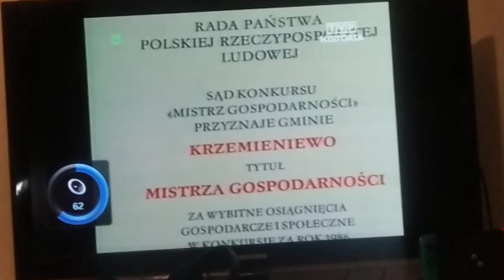Garzyn , ja jako latek :)